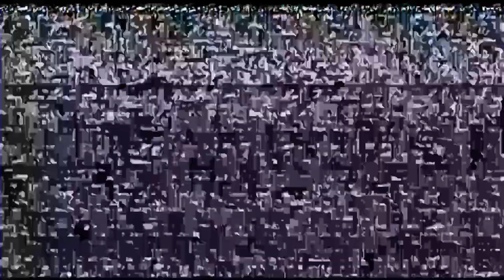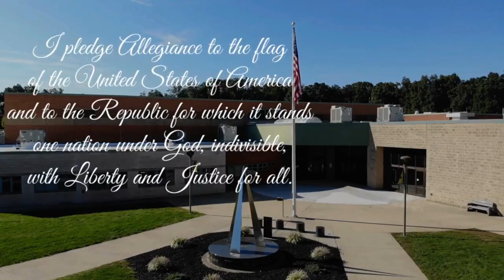Morning Announcements 10-24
The Red Lion Area Junior HIgh School morning announcements for October 24.